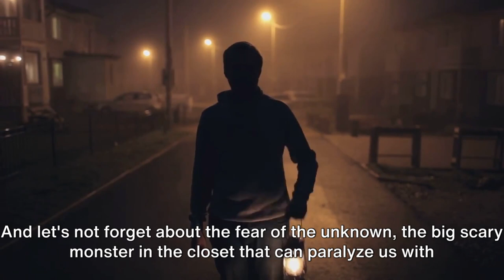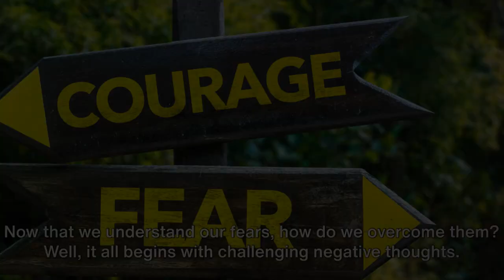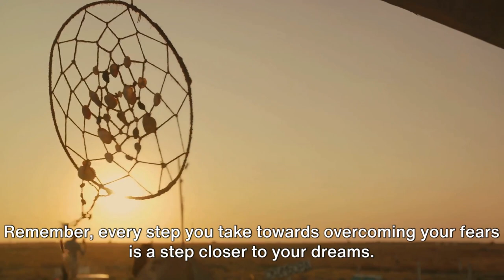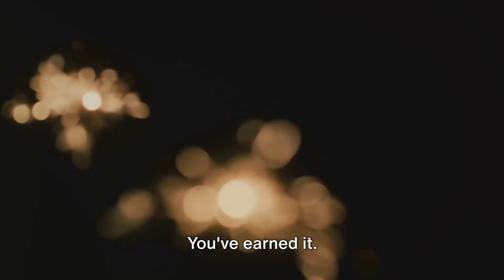"Overcoming Fear and Pursuing Your Dreams"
Are your dreams on hold because of fear? It's time to break free from those shackles and step into your greatness! In this video, we dive deep into the art of "Overcoming Fear and Pursuing Your Dreams."
Join us as we share personal anecdotes and valuable insights on how to conquer the fears that have been holding you back. We'll provide practical tips and strategies to help you take the first step towards your passions and ambitions.

✨ In this video, you'll discover:
- Stories of real-life triumphs over fear
- Actionable steps to build your confidence
- Ways to silence your inner critic
- Techniques to stay motivated on your journey
Don't let fear be the obstacle between you and your dreams. Embrace your inner courage and start making your aspirations a reality today.

Remember, your dreams are worth pursuing, and you have the strength within you to overcome any fear.
Join us in the pursuit of greatness! 💪